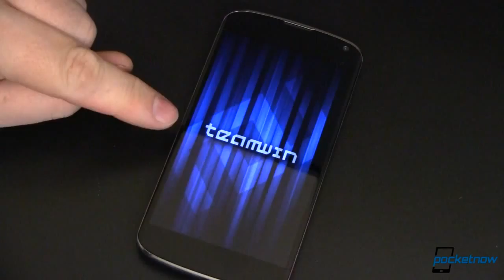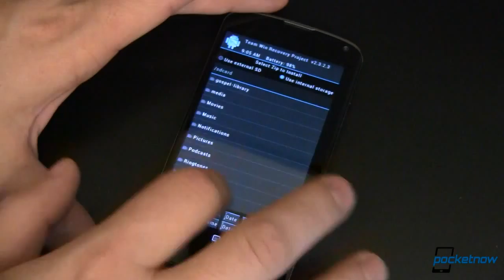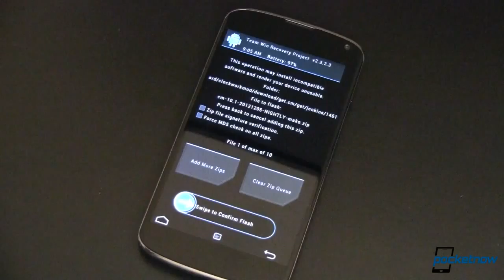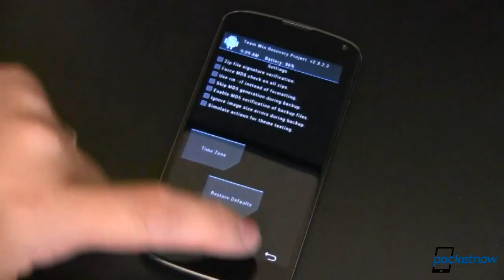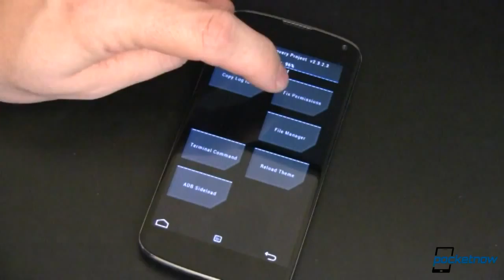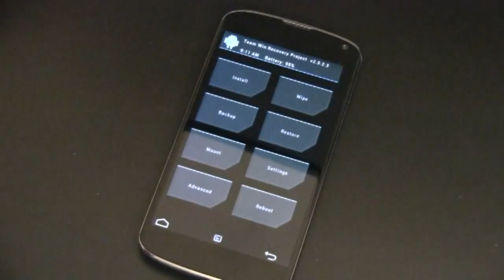First Look at Team Win Recovery on the Nexus 4